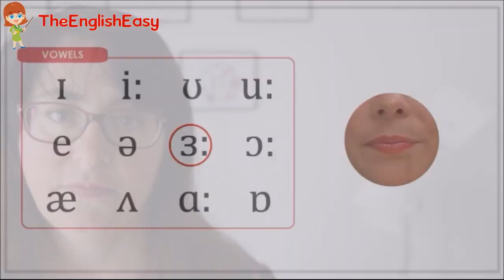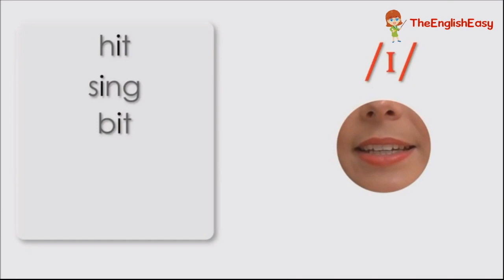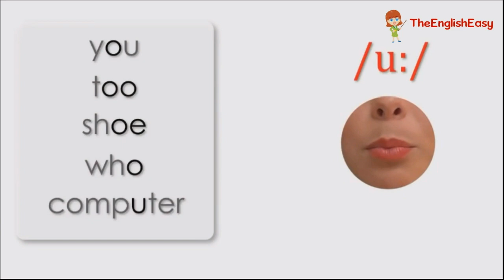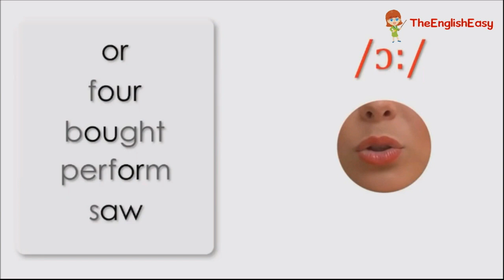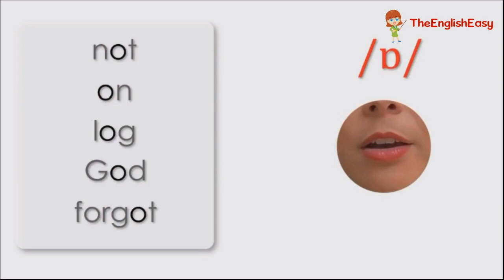Corso di inglese 85- FONETICA | VOCALI LUNGHE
Lezioni di inglese , corso di inglese per principianti gratis. In questa lezione vediamo insieme come approcciare all'alfabeto fonetico, soffermandoci sulla pronuncia delle vocali lunghe.

FATE PRATICA CON LE PAROLE A SEGUIRE:
bin [bɪn], bean [biːn], fit [fɪt], feet [fiːt], ship [scɪp], sheep [sciːp]
full [fʊl], fool  [fuːl], look [lʊk], Luke [lu:k], pull [pʊl], pool [puːl]
bed [bed], bad [bæd], gem [gem], jam [gæm], pen [pen], pan [pæn]
actor ['actər], curl [kɜːl], picture ['pɪkchər], pearl [pɜːl], reader ['riːdər]
calm [kɑːm], come [kʌm], carp [kɑːp], cup [kʌp], dark [dɑːk], duck [dʌk]
pot [pɒt], port [pɔːt], cock [kɒk], cork [kɔːk], shot [sciɒt], short [sciɔːt]

❤︎  PLAYLIST CONSIGLIATE !